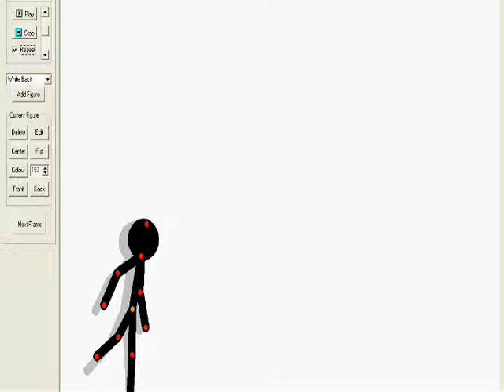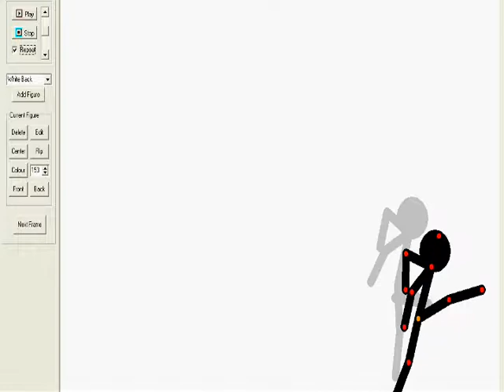Pivot Spinning Kick Tutorial!